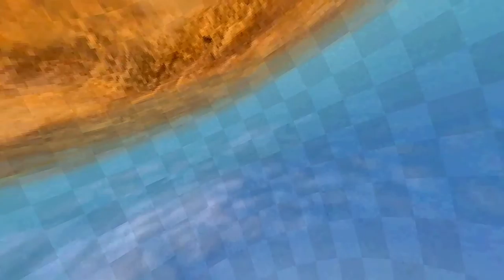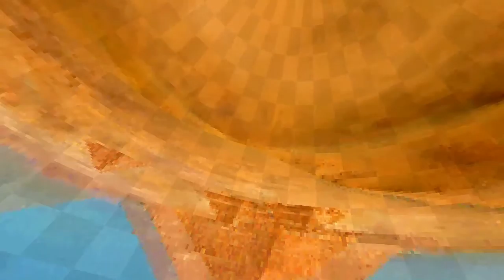Kula World OST (Remastered)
0:00 - Egypt
3:56 - Hills
9:56 - Inca
14:53 - Arctic
19:56 - Cowboy
26:12 - Field
30:43 - Atlantis
35:57 - Haze
41:06 - Mars
45:12 - Hell
49:21 - Bonus 1
52:14 - Bonus 2
57:01 - Bonus 3
59:51 - End of the Quest
1:00:58 - Egypt (Beta Version)
1:04:33 - Alternative Ending 1
1:05:30 - Alternative Ending 2

There is only one version of this soundtrack: CD (PlayStation). This remastered version is of the original CD soundtrack. The XA files were ripped from the game discs and remastered in Cubase. No major arrangement or sample changes have been made in order to keep it close to the original, only more listenable in 2021.